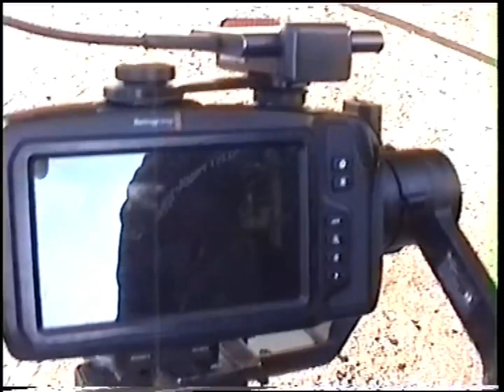Behind the scenes - James Johnston - WE GREW UP ON (music video)